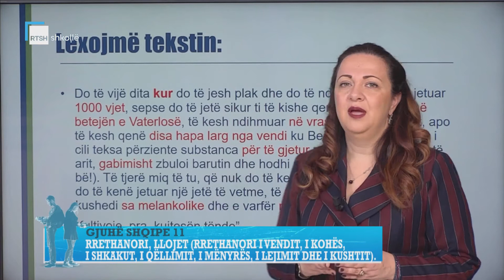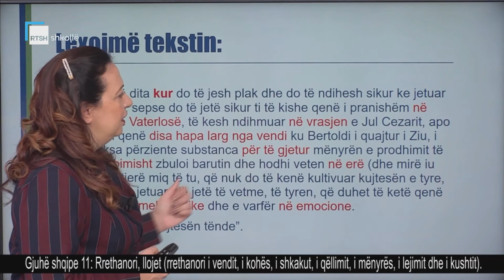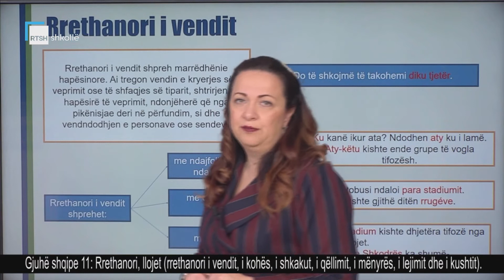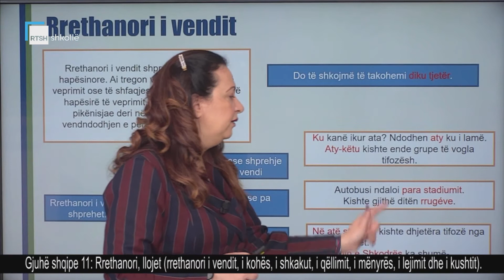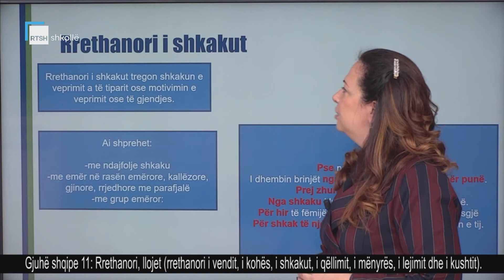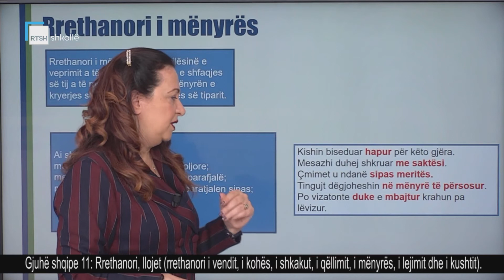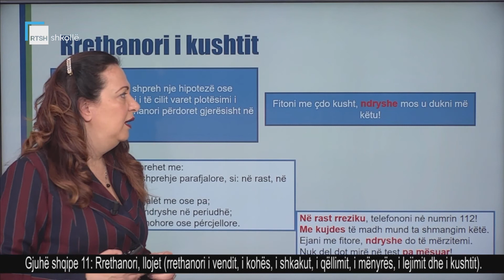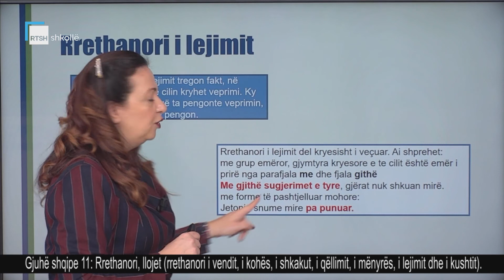Gjuhë shqipe 11 - Rrethanori, llojet, rrethanori i vendit, i kohës, i shkakut, i qëllimit, i mënyrës